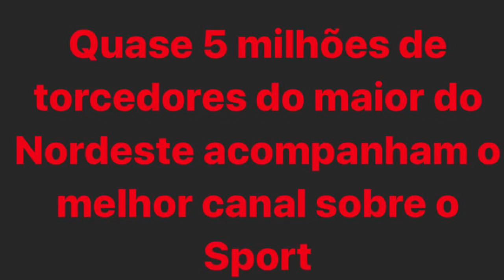[Patric] Perdeu? Confira como foi a apresentação